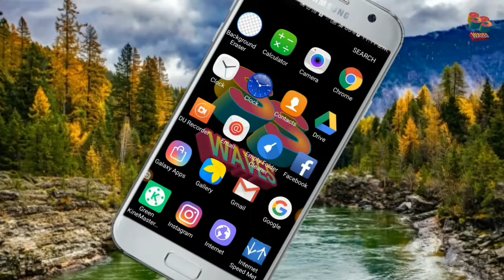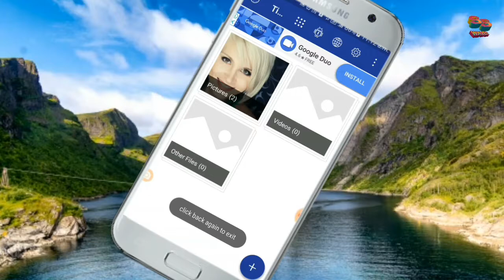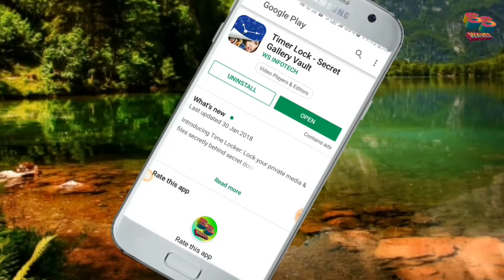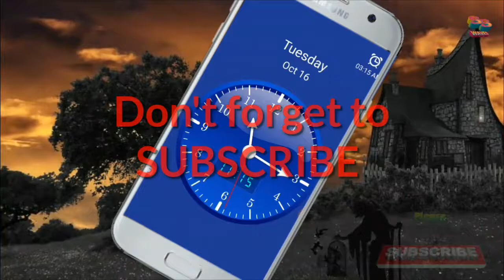Clock vault for photo and video. |Gallery vault in bengali.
This is SS WAVES. Here I describe about the clock vault for photo and video, gallery vault in bengali. How to hide your file with gallery vault.

Note : ALL THE IMAGES /PICTURES /MUSIC SHOWN IN THE VIDEO BELONGS TO THE RESPECTED OWNERS AND NOT TO ME. I AM NOT THE OWNER OF ANY PICTURES SHOWED IN THE VIDEO.